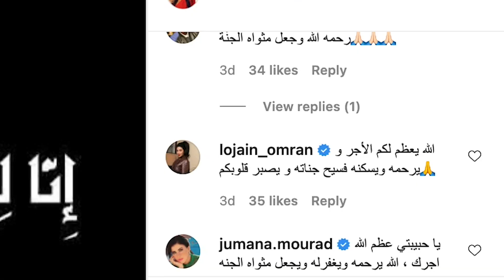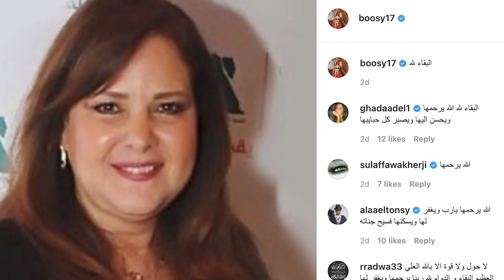برنامج زي كونكت بالعربي 3 - أخبار النجوم - زي الوان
خبر وفاة النجم الإماراتي فايز السعيد والنجمة دلال عبد العزيز